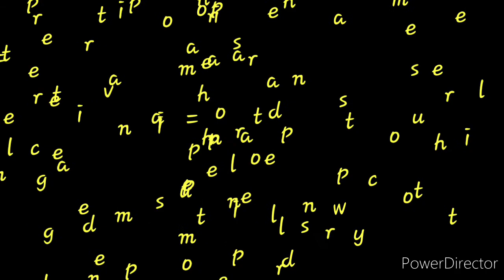Fish in oven "sibas" arabic food